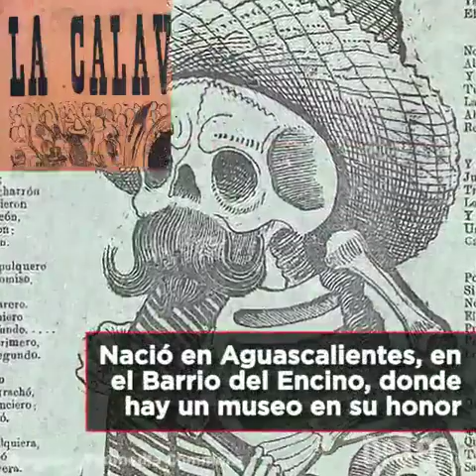José Guadalupe Posada, un artista de la talla de Goya y Picasso